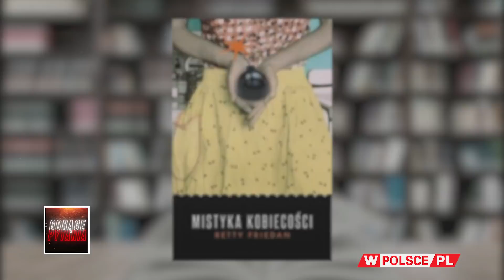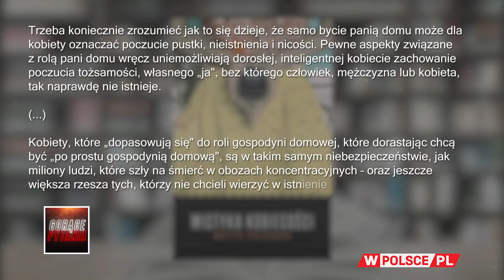MIEJSCE MĘŻCZYZN W ŚWIECIE FEMINISTEK? Prof. Płatek: mają gorzej przez dyskryminację kobiet